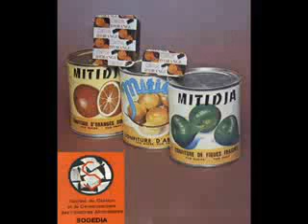Amarna Djilali Khalouni Nebki Exclusif by Lunakhod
Djilali une tres belle chanson issue du premier Album de AMARNA Algerie 1986.